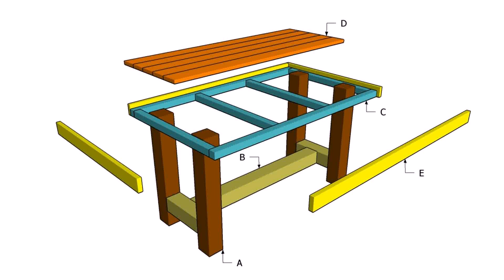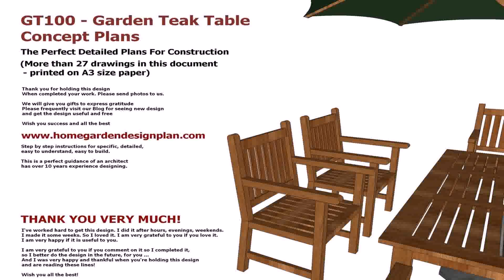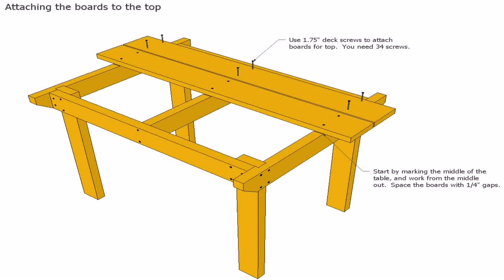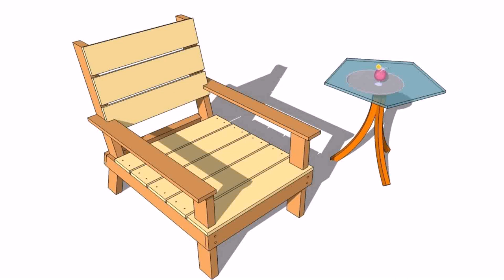Build Wood Outdoor Furniture